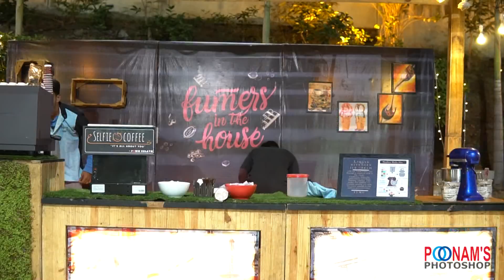Bhishma + Reema l Grand Wedding Highlight